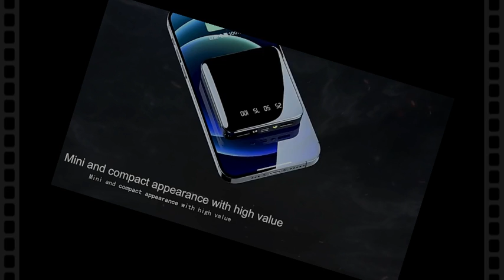Mirror Power Bank Portable Charger 3 in 1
Mirror Power Bank Portable Charger 3 in 1 Power Bank with Built in Cables Pawar Bank Battery 20000 mah 10000 mah Powerbank Mini